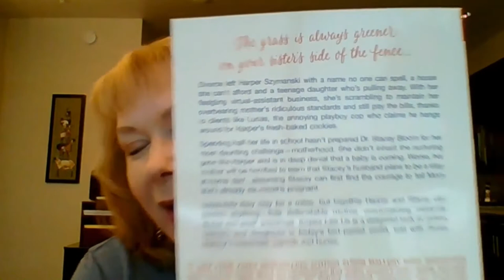Sisters Like Us by Susan Mallery: Harper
#1 NYT bestselling author Susan Mallery chats about Harper, one of the sisters in SISTERS LIKE US.